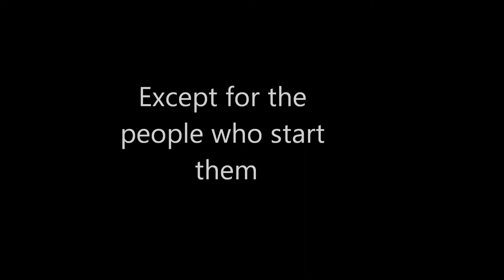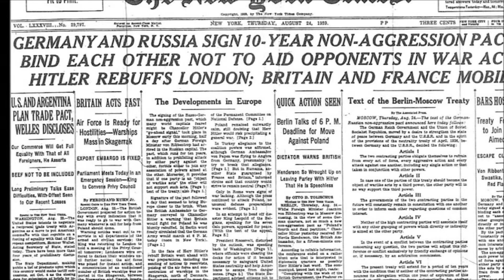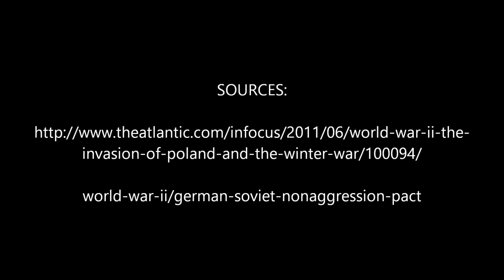If Stalin and Hitler had not signed a Non-Aggression Pact, would WW2 have started over Poland?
Cristabel Nunez
Cohort R